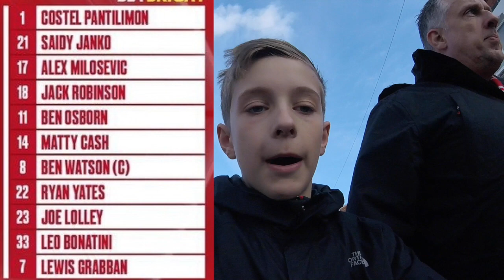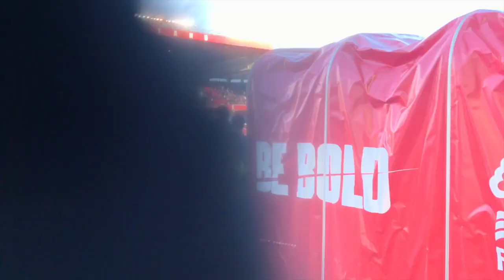NOTTINGHAM FOREST VS BRENTFORD| MENTAL GAME! *VLOG*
forest v brentford vlog 2019 benskin bros